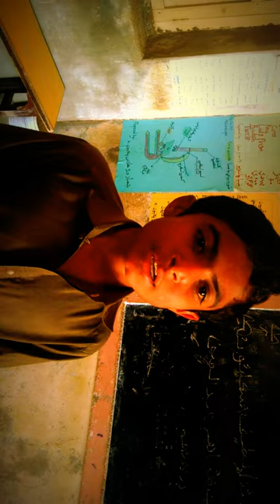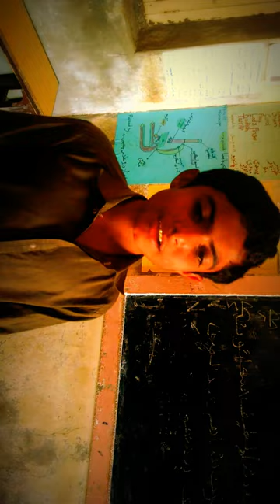sarvech is singing a song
talent of sindhi boy